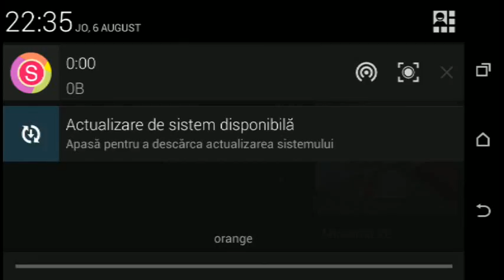CubeSky MCPE 0.12.1 Ep #5 | Primele minereuri